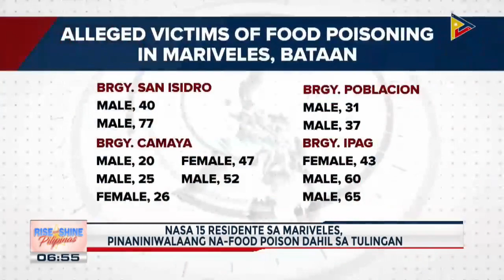Nasa 15 residente sa Mariveles, pinaniniwalaang na-food poison dahil sa tulingan